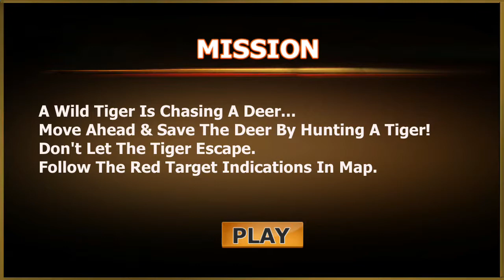Sniper Hunter Safari Survival Android Game Free Download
Hunt for real animals in Hunting Safari now! In this escape mission you will have to use all your skills for survive in this jungle! Shoot at dangerous crazy animals. Unleash skills for shooting as sniper shooter. Don't let the deer escape. Come of age, like a real hunter, improve your tracking skills, stalk your prey, and put your hunting skills to the test in the hunt of real wild animals. It is time to load out your weapons and get your 5 star shooting fix! Angry Gorilla is in the crazy jungle and attacking on animals by its big punch to survive. Lonely survival on a wild island. Utilize Army lone Survival skills for shooting to survive and fight against animals and find escape from the hunted Island.

Hunt different wild animals like Tiger, Heyna, Cheetah, Lion, Lioness, Elephant, Giraffe, Deer-stage, Gorilla, zebra, Elephant, Hippopotamus and Buffalo. Use your sniper gun to shoot them. Kill or be killed, be a part of ultimate battle between you and willd angry gorilla. In deer hunting games you just have to shoot deer with your gun or riffles but in lion and wild animal, hunting these animal can attack on you and can kill you. Show your brutal attacking skills to hunt down wild beast in the jungle and save yourself from their counter attacks in this survival island. Utilize your action, fighting and shooting skill to escape. It’s a mission on deadly shores to survive. Plan the Mission to escape from the dangerous Island to survive and return back home. Brace yourself for the ultimate Deer hunting experience. Rival business tycoon conspired to keep you locked up, now it's time to take your respect back.

You are equipped with a modern deadly sniper rifle to hunt the wild beasts. Even from old era soldiers are trained as archer shooter and they also learn archery hunting. All warriors and knights were expert in hunting the running animals at jungle island. Hunt safari animals & escape life safeguard missions. Deal with the counter attacks of these beasts with unique combos. Knockout monkeys before gorilla rampage at safari. Arm yourself with shotguns, pistols, assault rifles and the latest military gear. Will you become a famous big-game hunter that kills the big five of zebra, elephant, and bufallo? Escape from an Island like a real survival hero to struggle for your freedom. Survival land adventures begins with a hard time from lost Island along with wilder tiger. Go for hunting adventure and sedate angry gorilla before it attacks and kills you.

Game includes deadly attacks, extreme wilderness, survival escape missions and you need to be a Survivor Hero!! Hey Commando have you got all skills, Army Commando training test, power, assault shooting and wilderness to evolve as brave hunting warrior in this thrilling adventures game for a life escape mission. Test your sniper skills by choosing targets carefully; or go into assault mode as you clear the forest of the wild beasts! Become the best Commando on this Survival Island. Trap carnivore and predator animal in Jungle Sniper. Use all the possible tools and weapons to defend yourself from wilderness creature.

Game Features :

• 12+ real animals, 6 deadly weapons and multiple missions.
• Realistic Shooting with Guns effects, animations and sounds.
• HD Jungle Autumnal environment, Efficient gun control and Camera zoom to get accurate shots.
• Wilderness of Assault shooting guns to kill.

This is the perfect hunter simulator for you to play and it's totally free! Your Feedback, Ratings & Comments are valuable for us.